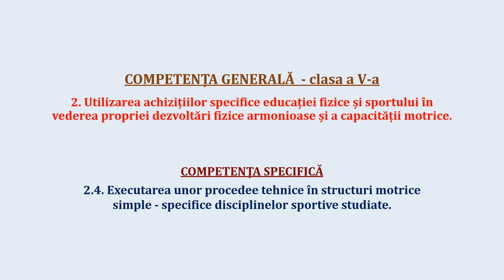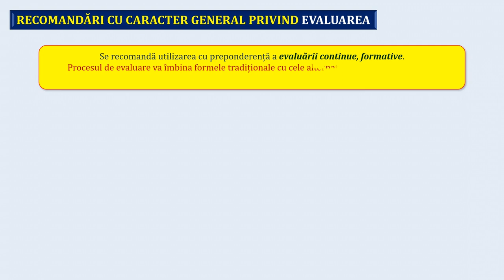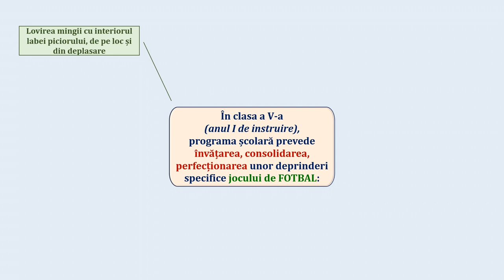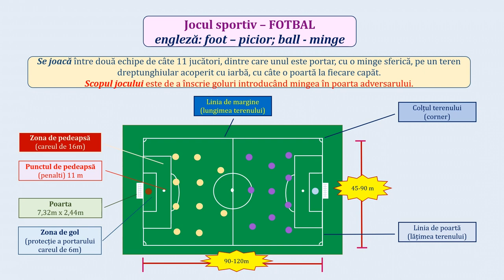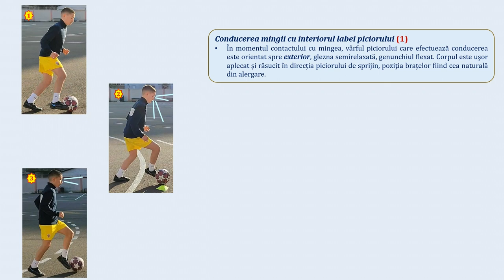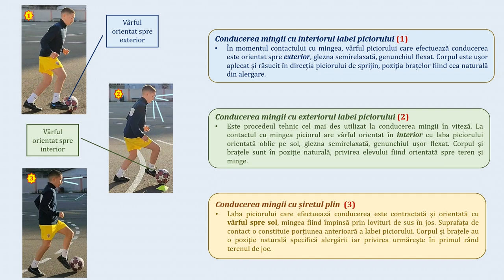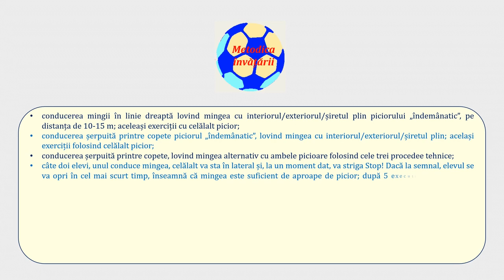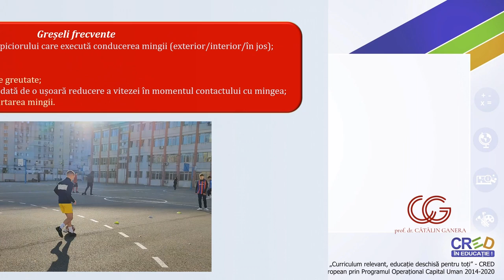Să învățăm conducerea mingii - fotbal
- prevederile programei școlare privind evaluarea în general și a  jocului sportiv în special;
- scurtă prezentare a jocului de fotbal;
- prevederile programei școlare privind ”Elementele de conținut” la fotbal - clasa a V-a;
- elemente tehnice cu mingea, fără minge, ale portarului;
- conducerea mingii:
generalități;
procedee tehnice;
descriere tehnică - Conducerea mingii cu interiorul labei piciorului;
descriere tehnică - Conducerea mingii cu exteriorul labei piciorului;
descriere tehnică - Conducerea mingii cu șiretul plin;
indicații metodice;
metodica învățării;
greșeli frecvente.